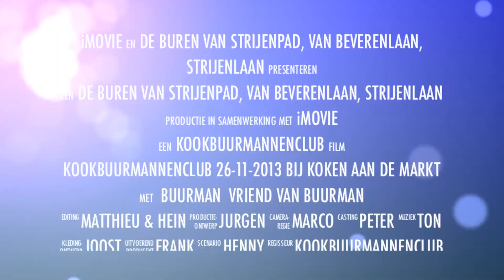KookBuurMannenClub 26 11 2013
Voor het tweede jaar gaan de KookBuurMannen uit koken.

Samen met vrienden gaan zij naar Koken aan de Markt te Geertruidenberg.